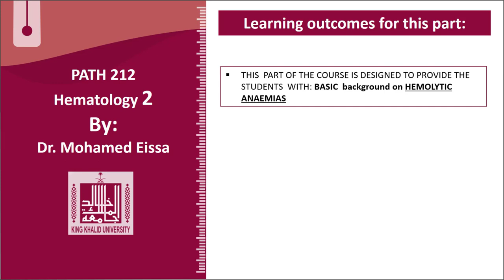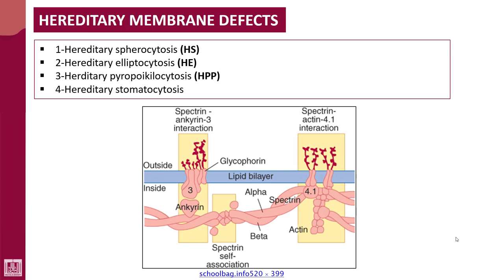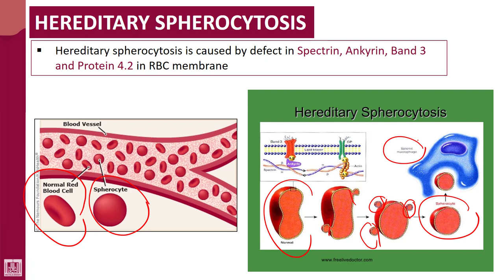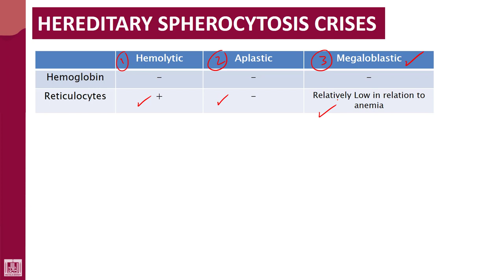Hematology - 2 | U1-L15 | Hereditary spherocytosis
Lecture - 15 : Hereditary spherocytosis
1- Pathophysiology
2- Clinical picture
3- Laboratory feature